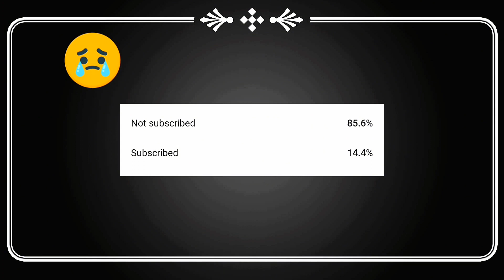Get Free Extra Uc And Rewards in Bgmi | Bgmi Uc Custom Pack New Event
Free Uc Events In Bgmi
Bgmi New Event
Bgmi Uc Events
Bgmi New Uc Events
Bgmi Upcoming Uc Events
Free Uc Trick In Bgmi
Free Uc Kaise Len Bgmi
Bgmi Free Uc Events
Bgmi Today New Event